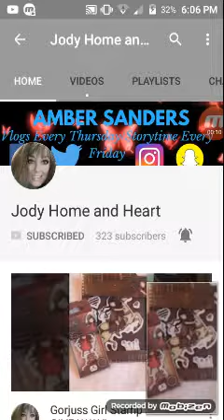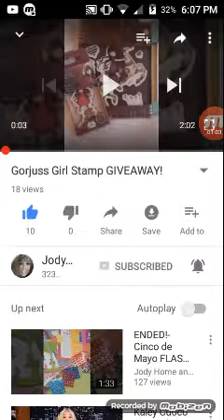VR for Jody Home And Heart